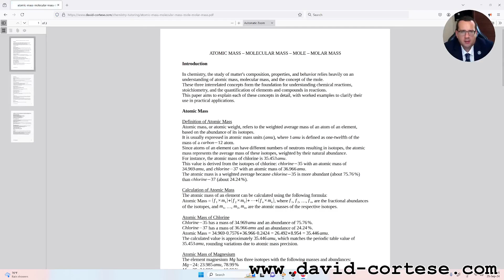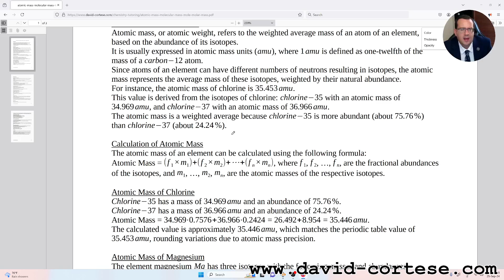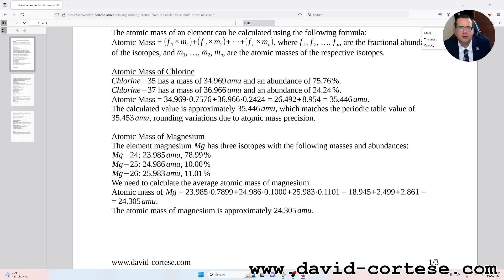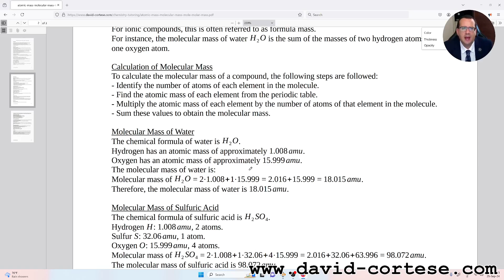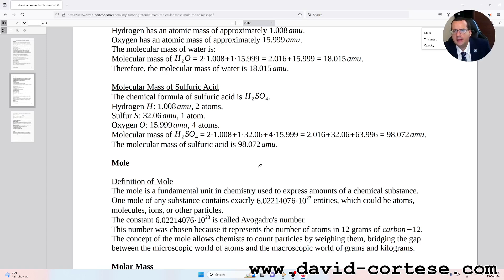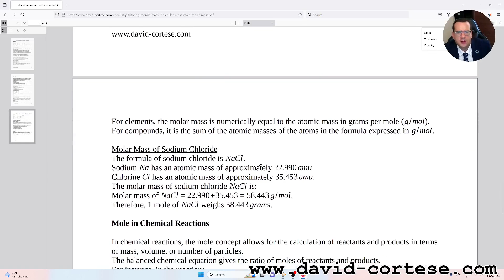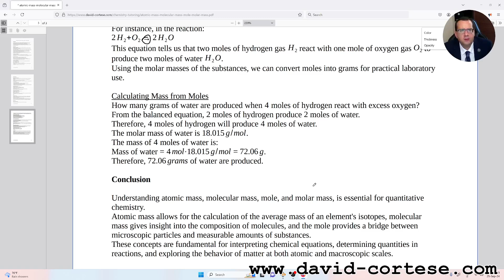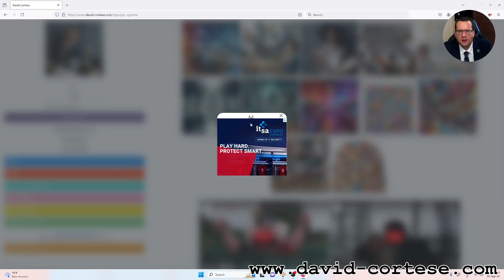ATOMIC MASS ⚛️ MOLECULAR MASS 🧪 MOLE ⚗️ MOLAR MASS